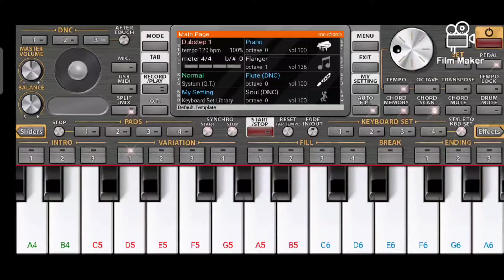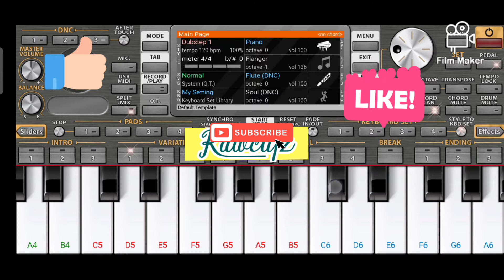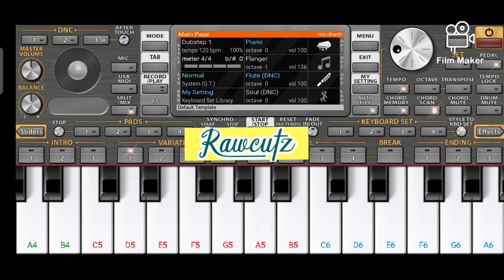O Bondhu Tumi Sunte Ki Pao Piano Tutorial | Jeet | Sathi | Rawcutz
Learn the song O Bondhu Tumi Sunte Ki Pao      piano tutorial in your Mobile Piano from the movie Sathi. Follow the notes of the songs and learn how to play O Bondhu Tumi Sunte Ki Pao in piano. Hope you all will like it . Feel free to suggest for the improvement of the channel. Thank you